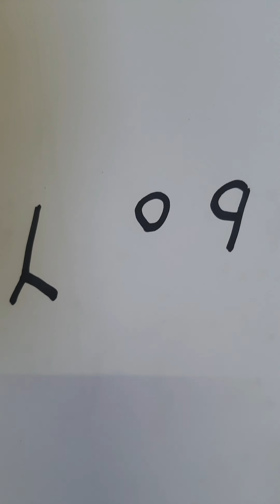drawing word ( boY ) and convert it to bird 💚 رسم كلمة boY وتحويلها الي طائر بطريقه سهله بسيطه..🍀